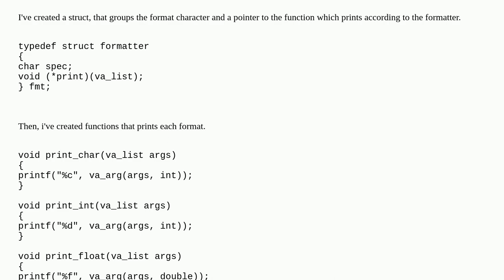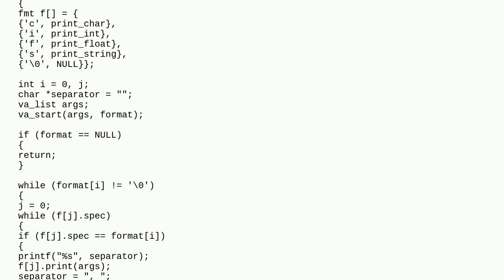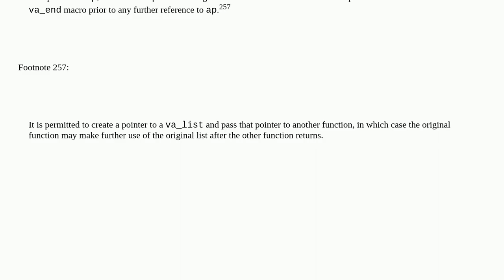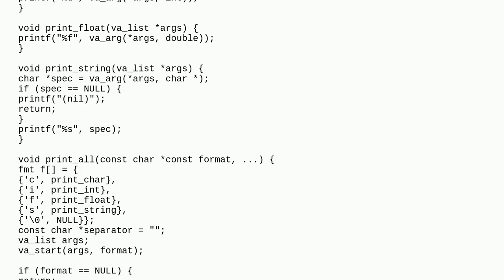Creating a variadic function that prints any kind of format of ("c", "f", "i", "s"), but doesn't ...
Creating a variadic function that prints any kind of format of ("c", "f", "i", "s"), but doesn't work

A special thanks goes out to the community

  printf variadic-functions struct c function-pointers